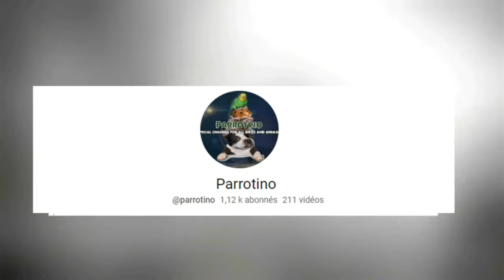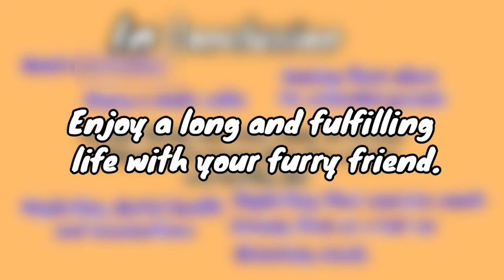eight Things You Must Never Do to Your Chihuahua / Don't Ignore Your Chihuahua's Grooming Needs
8 Things You Must Never Do to Your Chihuahua
National symbol of Mexico, Chihuahua is, indeed, a Mexican toy breed. While they are known as purse dogs, there’s nothing small about this breed when we talk about their personality. Behind the Chihuahua’s small body is a dog that is confident, alert, and charming. With that said, this breed is not suitable for everyone. If you’re planning on having this breed, it is important that you know what to do and not to do with your dog to ensure that they grow well. And for this video, we’ll talk about the 8 things you should never do to your Chihuahua! and 8 Things You Must Never Do to Your Chihuahua

Mexican Hairless Dogs, also known as Xoloitzcuintli, are a national symbol of Mexico just like the Chihuahua breed. These dogs are unique because of their hairless appearance, but they have a lot of personality packed into their small bodies. Despite their tough exterior, Xolos are sensitive dogs that need to be handled with care. In this video, we will go through the 8 things you should never do to your Xoloitzcuintli to ensure they stay healthy and happy.

▶8 Things You Must Never Do to Your German Shepherd | You should know it if you have a dog!